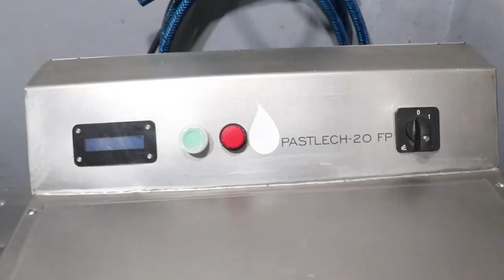Cooperativa Samborombón - Entrevista a Fátima Morales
Fátima Morales, productora láctea de la Cooperativa Cuenca del Samborombón, nos recuerda que consumir los productos de la Agricultura Familiar, Campesina e Indígena, además de ser más económico, es apoyar el abastecimiento local y orgánico.

La Cooperativa Cuenca del Samborombón comercializa las producciones de familias de Punta Indio y Magdalena. Fátima nos marca la importancia de estar organizadas como familias productoras, ya que les permite insertarse en el comercio local.